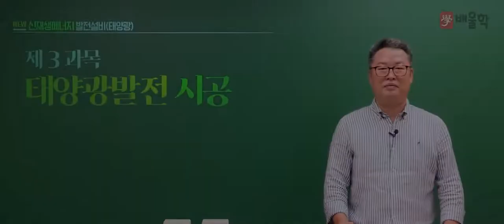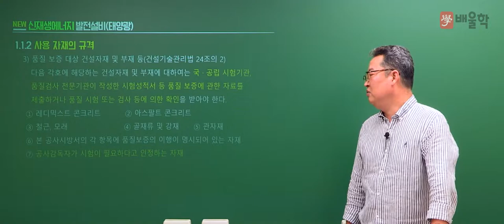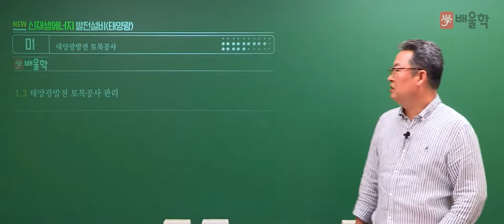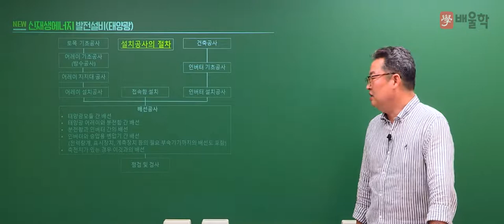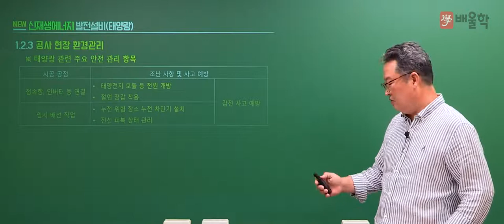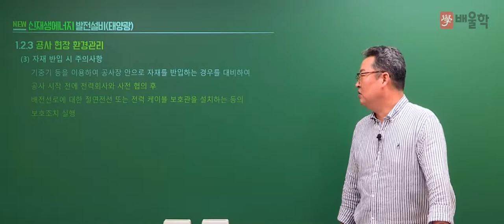[신재생에너지발전설비기사 무료강의] 배울학 추천! 필기 3과목 태양광발전 시공 01강. 토목공사 - 이태원 교수님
[배울학 추천! 신재생에너지발전설비기사 필기 3과목 태양광발전 시공 01강. 토목공사 - 이태원 교수님]

전략적으로 핵심만 공략하는 건축전기설비기술사 이태원 교수님!
배울학이 추천하는 신재생에너지발전설비기사 필기 이태원 교수님의 명강의를 무료로 들어보세요^.^